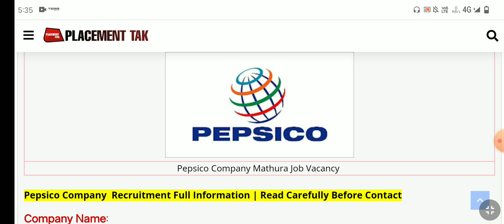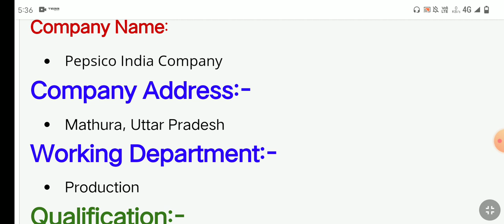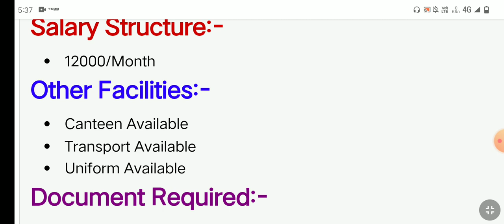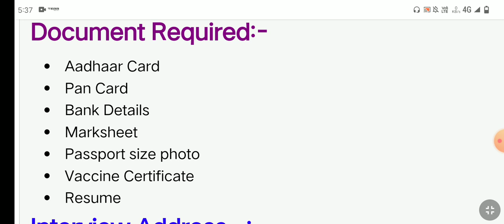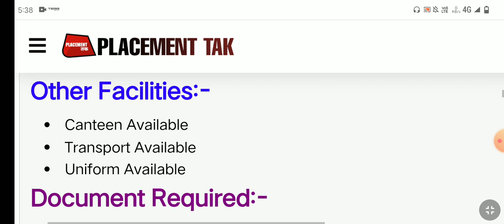भर्ती है Pepsico Company में | New Job in Mathura | Placement Tak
𝗩𝗜𝗗𝗘𝗢 𝗧𝗢𝗣𝗜𝗖:-

Pepsico Company Job Vacancy
Pepsi Company Job Vacancy
New Job in Mathura Uttar Pradesh
New Job in Pepsi Company